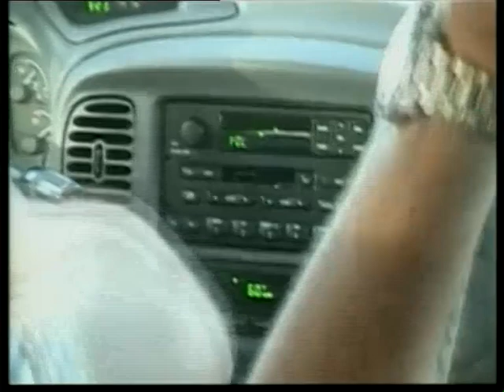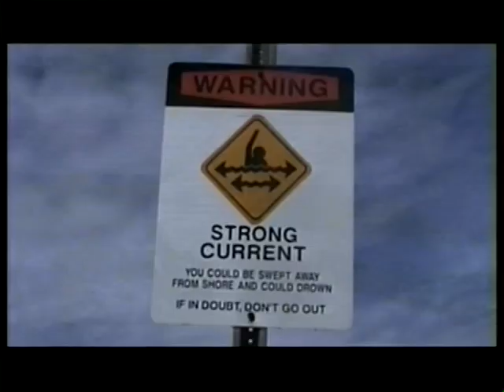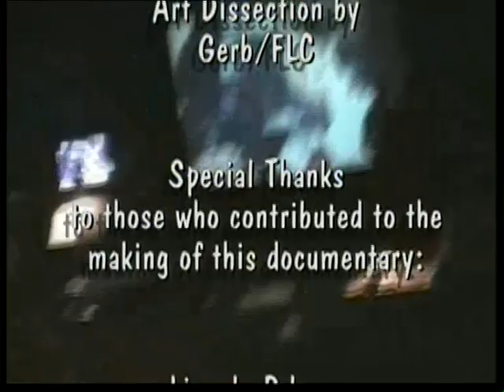Fun Lovin' Criminals - Making Of Maui Homicide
A DiFontaine Films Production

From the 'Love Ya Back' DVD